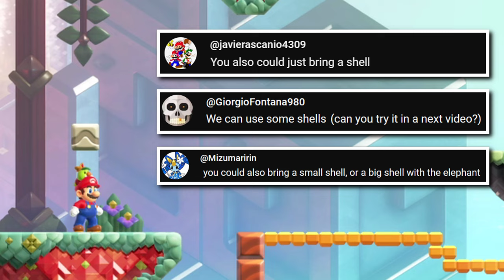11 Other Cool Things you still didn't know in Super Mario Bros. Wonder (Part 11)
Here are 11 other cool things in Super Mario Bros. Wonder that you might not know: with the "Sound Off?" Badge we can hear Koji Kondo humming his iconic tune from the original Super Mario Bros. for the NES, there's a little "reward" for collecting all the Stars during the credits, unique interactions with Yoshi... and more!

The pictures from GDC2024 are by Chris Kohler (@kobunheat), you can check them out

If you missed them, here are the links to the previous episodes :)